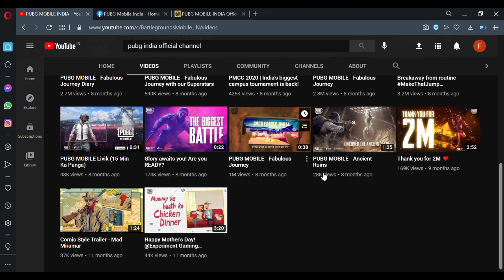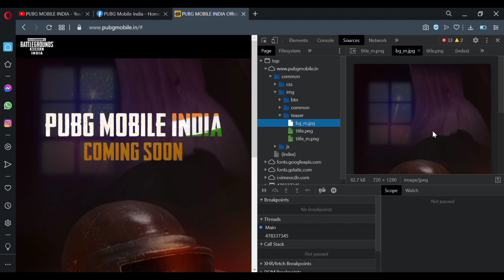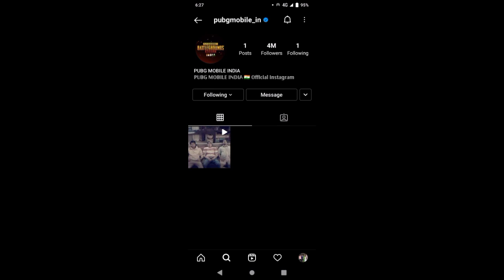| Pubg India Release Date With Proof | Official | Trailer and Announcements Date ?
In this video I had Explained About Pubg Mobile India Release Date. I had included Many many Proof and Finnaly Told you launch date. I had made this video in tamil for all tamil people should Understand and We all can be updated about the game

NOTE : Tommrow Livestream ku vanga. Game is Stumble Guys